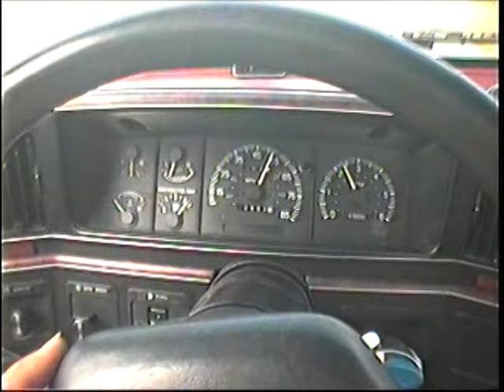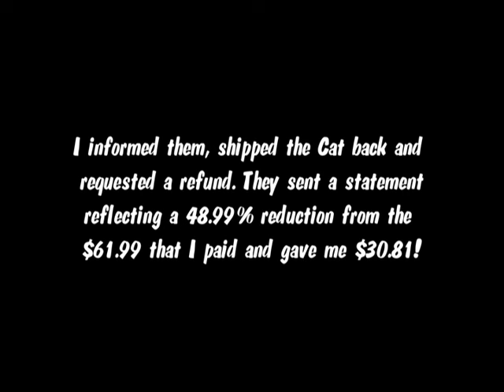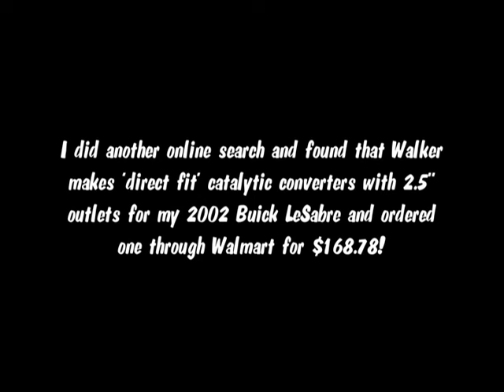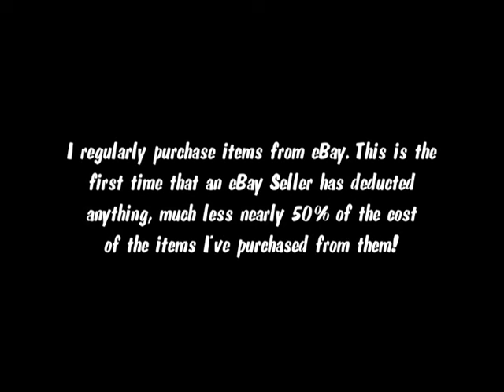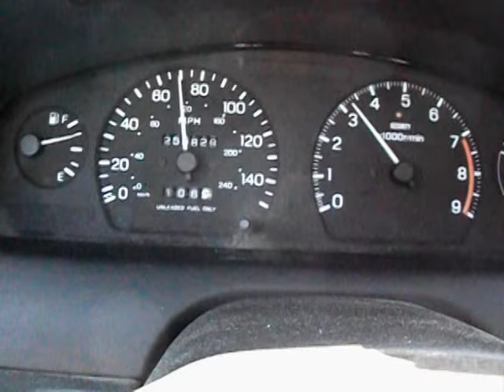eBay seller excelleparts23 cheated me on my refund!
On 4 October 2024 I purchased a direct fit catalytic converter from eBay Seller excelleparts23. It did not fit! I returned it and was issued a refund of $30.81, a 48.99% reduction from the $61.99 I actually paid for it! It did not have the required 2.5” outlet for my 2002 Buick LeSabre. Excelleparts23 has not responded to my complaint. No other eBay Seller has ever deducted anything from refunds on the rare times I’ve had to return items! I then found and ordered a direct fit Walker Catalytic Converter for $168.78 that has the required 2.5” outlet and my Buick is running fine!

BEWARE OF EBAY SELLER EXCELLEPARTS23. If he cheated me on my refund, he will probably cheat you!